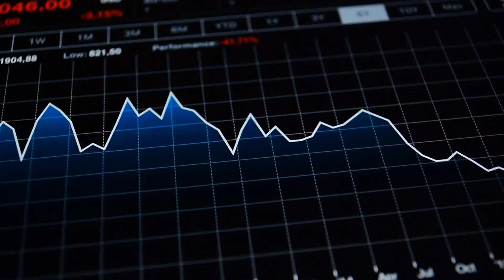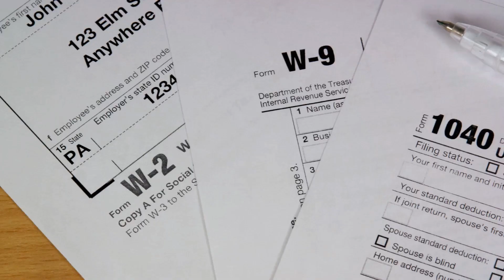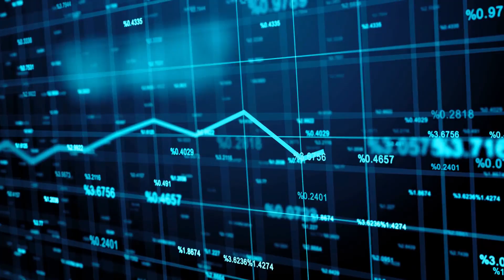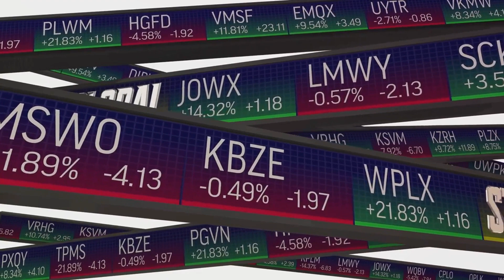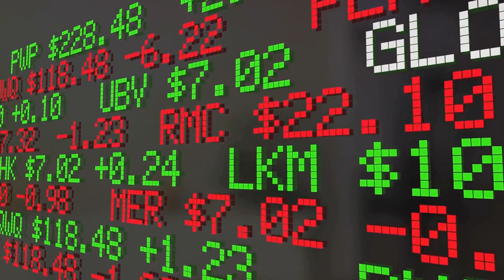5 Strategies to Boost the UK Economy 📈🇬🇧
Join us on an insightful exploration as we unveil five key strategies to invigorate and enhance the UK economy. From fostering innovation to prioritizing infrastructure investment, we delve into actionable approaches that hold the potential to drive sustainable growth, create jobs, and strengthen the nation's economic resilience. Through astute analysis and expert insights, we unveil the pathways towards a more prosperous and inclusive economic future for the United Kingdom. Whether you're a policymaker, entrepreneur, or engaged citizen, these strategies offer invaluable insights into harnessing the UK's full economic potential.

🔍 Key Strategies Explored:

Investing in Innovation: Explore the imperative of investing in research and development, fostering entrepreneurship, and nurturing a culture of innovation to drive technological advancement and industry growth.
Infrastructure Renewal: Delve into the critical importance of modernizing infrastructure, from transportation networks to digital connectivity, to enhance productivity, facilitate trade, and attract investment.
Skills Development: Examine the role of education and skills development in building a highly skilled workforce equipped to thrive in the digital economy, fostering lifelong learning and career advancement opportunities.
Promoting Export Opportunities: Unlock the potential of international trade by promoting export opportunities, expanding market access, and forging strategic partnerships to boost competitiveness and drive economic expansion.
Sustainable Development: Embrace sustainable development practices, from green energy initiatives to environmental conservation efforts, to foster economic growth while preserving natural resources and mitigating climate change impacts.
🤔 Why Watch?
Whether you're interested in economic policy, business strategy, or community development, this video offers actionable insights and inspiration for driving economic growth and prosperity in the United Kingdom.